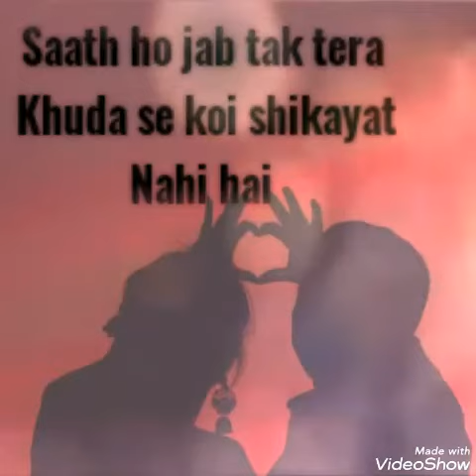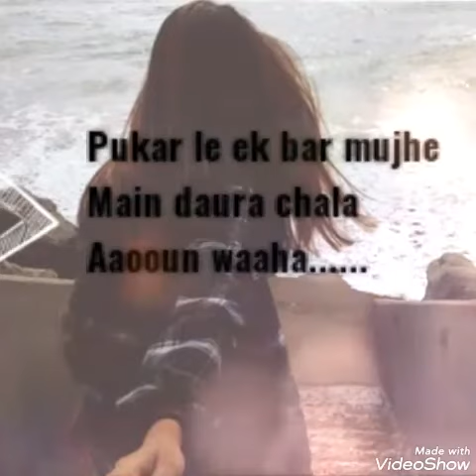Saathi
Saathi, shayari enjoy this lovely poetry for your loved ones.

Channel.